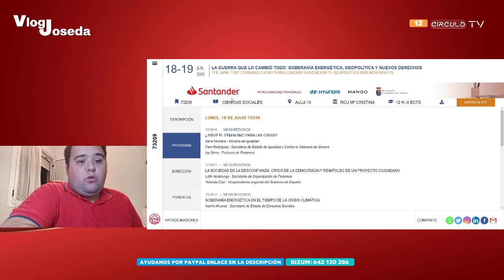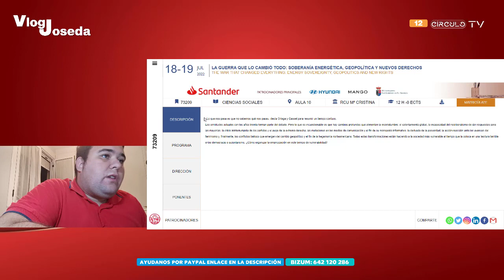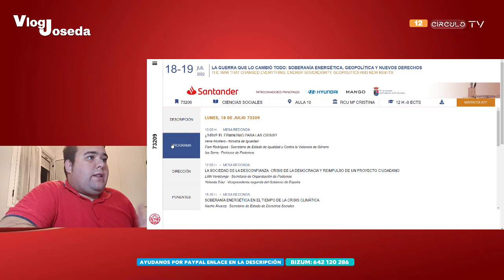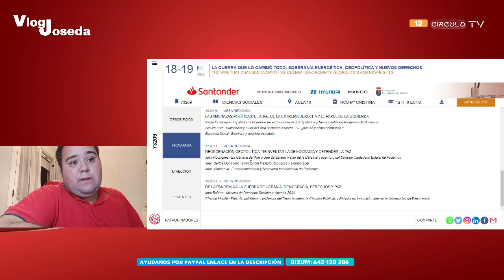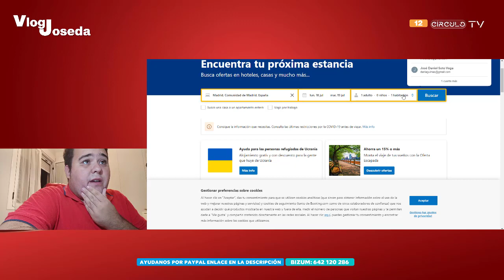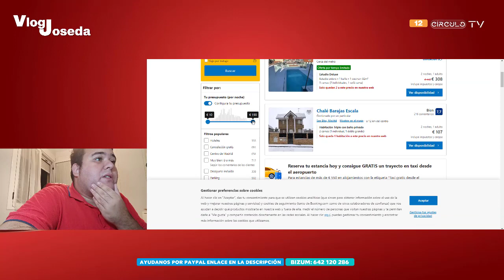VLOG JOSEDA: Cursos Elitistas en Podemos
Sigue Círculo TV en sus redes, Difunde nuestro contenido

Directos en Twitch EXCLUSIVOS
Registrate y Siguenos

Donaciones por Bizum
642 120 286